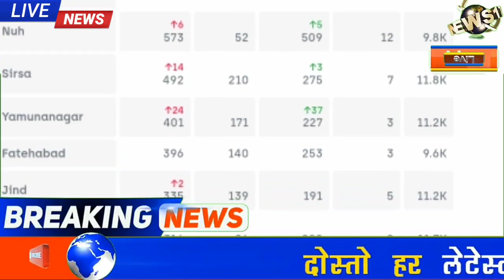हरियाणा सरकार का भयंकर ऐलान | इन खातों में मिलेगी ₹2000 रुपये की क़िस्त,आज से किसान आन्दोलन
किसान नेताओं ने लिया फैसला | हरियाणा के हर जिले में 15 सितंबर को फिर होगा भयंकर आंदोलन

News:
किसानों के लाठीचार्ज पर डिप्टी सीएम ने तोड़ी चुप्पी
कोरोनाकाल में ऐसे खुलेंगे स्कूल
किसानों पर लाठीचार्ज:पुलिस ने भाकियू के प्रदेशाध्यक्ष गुरनाम चढूनी समेत 300 किसानों पर केस दर्ज
हरियाणा सरकार ने की भयंकर घोषणा | खाते में मिलेगें ₹2000 रुपये, बिजली बिल माफ योजना
हरियाणा सरकार ने लिया भयंकर फैसला | हर गांव में बनेंगे युवा क्लब | शिक्षा मंत्री हुए कोरोना पॉजिटिव
हरियाणा सरकार ने किया ऐलान | हरियाणा के युवाओं को 75% आरक्षण | हरियाणा में स्कूलों कक्षाएं शुरू
हरियाणा सरकार ने की 2 भयंकर घोषणा | हरियाणा में फिर से हुआ लॉकडाउन // इन जिलों मेंभयंकर कर्फ़्यू
हरियाणा सरकार ने की भयंकर घोषणा | किसानों के खाते में भेजेंगी ₹2000 रुपये की पहली किस्त
हरियाणा सरकार ने किया बड़ा ऐलान || किसानों के खाते में 1.98 करोड़ रुपए की सब्सिडी जारी
 हरियाणा सरकार ने किया बड़ा ऐलान | पहली किस्त में किसानों को मिलेंगे  ₹2000 रुपये सीधे खाते में | Haryana News Today
16 सितंबर 2020 के मुख्य समाचार || हरियाणा की ताजा ख़बरे || Haryana weather || Haryana news today